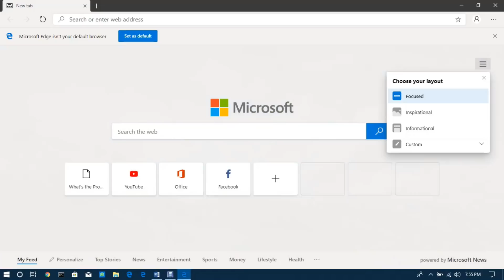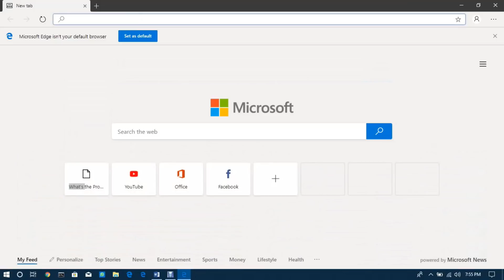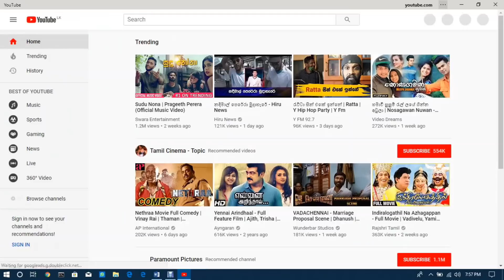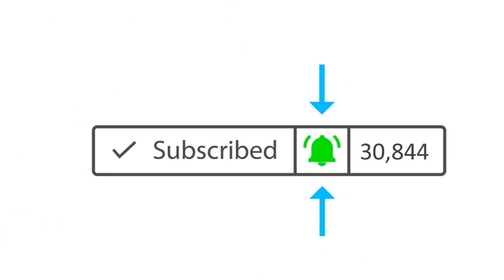New Microsoft Edge quick review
The upcoming Chromium-based version of Microsoft Edge may support Linux and integration of Internet Explorer.